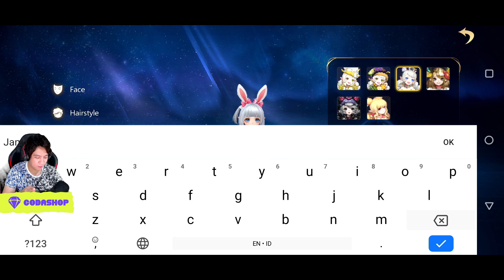Versi Global - Cute MMORPG Terbaru Tales Noir (ENG) Gameplay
My PC Spec :
processor : Core i5 9400f
Ram : 16 GB
SSD : SSD Adata SX8200 Pro M2. NVMe - 512G
VGA : nvidia GTX 1060 6GB
WebCam : Logitech c930e